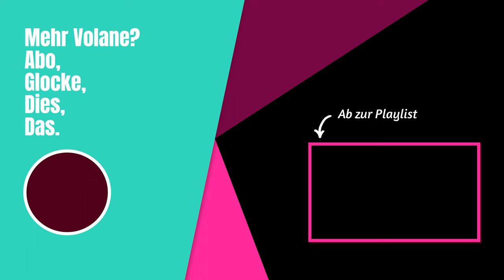Die Eieruhr Chroniken Staffel 1 Folge 1 | "Wiesenhof" 1 Stunde Kunst mit Volane KOH-I-NOOR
Die verwendeten Stifte sind Koh-I-Noor Polycolor